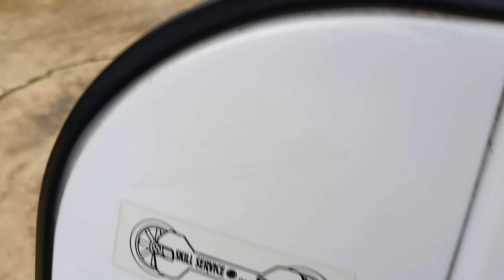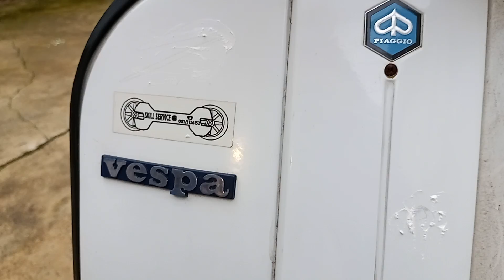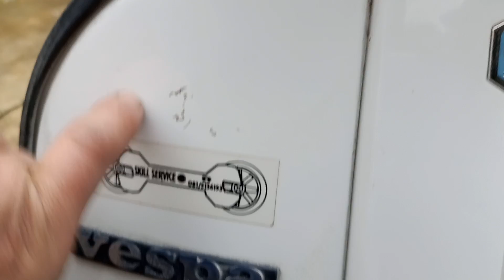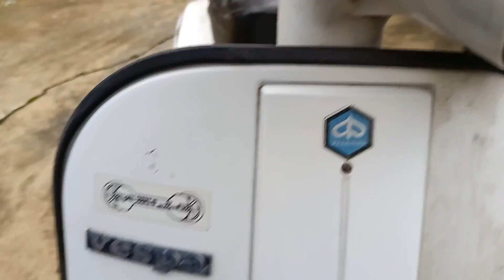vespa pk s pronta x rinascere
cercherò di lasciarla il più originale possibile,fatto il collaudo la farò fischiare come si deve!